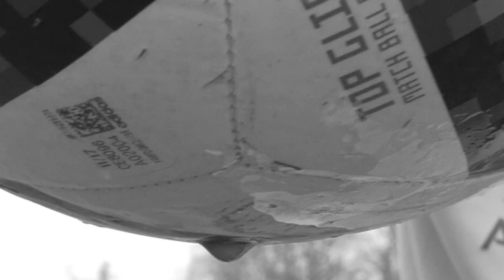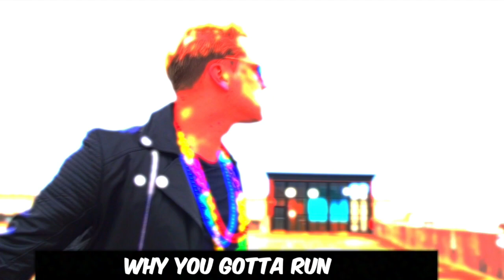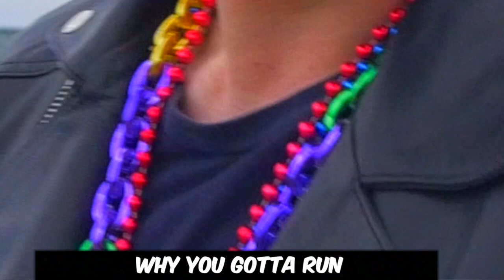Score Like That (Man City vs Man Utd Official Music Video)- KSI down like that cover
Who will Score Like That (Man City vs Man Utd)- Down like that KSI feat. Rick Ross, Lil Baby & S-X Cover video

Saturday is the Manchester Derby in the Premier league. Kevin De Bruyne leads Manchester United at home vs Manchester United. Thanks to KSI, Rick Ross, Lil Baby, and S-X for letting me cover their song and make a man city vs man utd edition. Who do you think will win? COmment your prediction below! Should we make a music video for el clasico?

LYRICS

Man City
Man United
Etihad

Why you gotta run, run and score a goal like that (ayy)
score like that
oh why, why you gotta run and score  like that (ayy)
score like

i was running 90 min all over that park
megging crossing you back into the 18 yard box
dribble past ya on the flank, and left ya in the dark
now you run and score like that eh score like that o why.

Yeah yeah i wanna ball out
hit that free kick and go bar down
Beckham Ronaldo Giggs seen free kicks since Fergie
win that ball back Bailly
fast unlike servers in FIFA
always fight like Keane
Laporte who is Mendy?
ya'll be trash no Kompany
now those back 3, that will chuckle me
transfer news ya'll need that gossip
wit gaffer pep you'll win nothing
we're bollocks so the trophy going back to the kop
you aint no longer on top, Man City

score like that
score like

can you hear him, i know you can because he's close
nine three on the clock, one zero ball at his toes
Etihad Stad the home of Sergio
winning every 50/50 UN like Phil Jones
Silva will make you sad, when finding sterling
KDB passing clinic, in midfield he the summit
better watch out he'll be serving you your lunches
for 75 mil euros, now we know the judge is

score like that
score like

dribble past  ya on the flank, andleft ya in the dark

► NEW VIDS every MON/FRI (sometimes on Wednesdays!)
► Make sure you SUB w/ ALL notifications on for more football challenges , pranks , and content like you saw today and weekly polls :D

The best bag in football
Hair product

SHARE THIS VID ON INSTA (in your story) / Twitter for a shoutout in upcoming video!

⚽ WELCOME TO THE MOST LIT 🔥 FOOTBALL CHANNEL ON YOUTUBE ⚽
If you're new here my name is Kevin Oblocki (call me K-block). I'm a football (soccer) youtuber (or I'd like to think that lol) , I don't have the soccer skills but I have the creativity to pull off prank calls (like you saw today) or ways to "cheat" my opponents in football challenges . I love watching football youtubers such as miniminter , chrismd , vizeh and the sidemen. Who do YOU enjoy watching?

⚽OTHER STUFF YOU SHOULD TRY ⚽